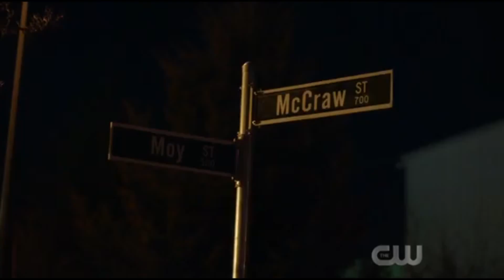The Flash 5x19 Ending Scene (HD)